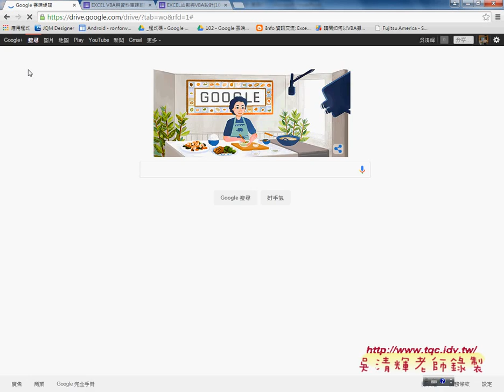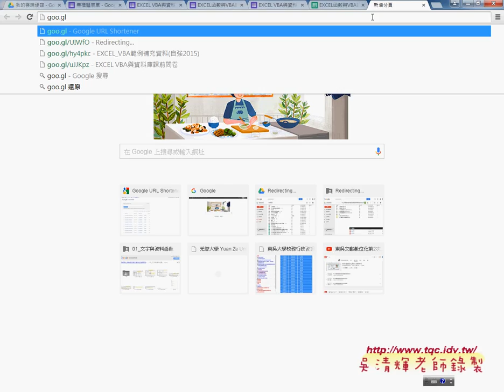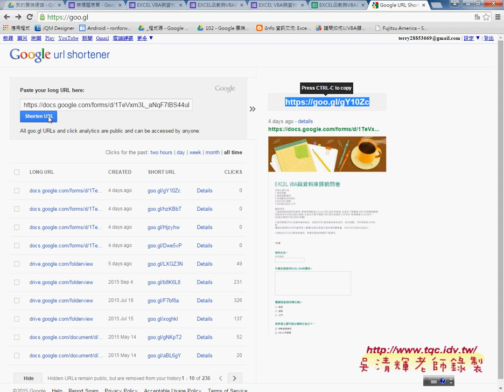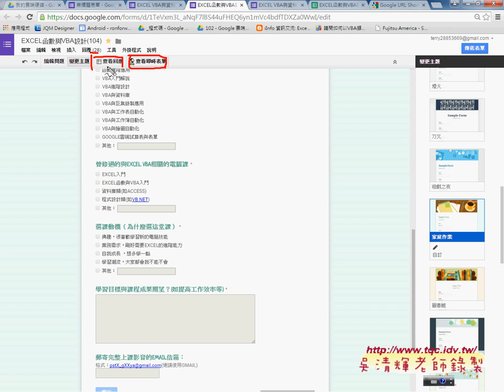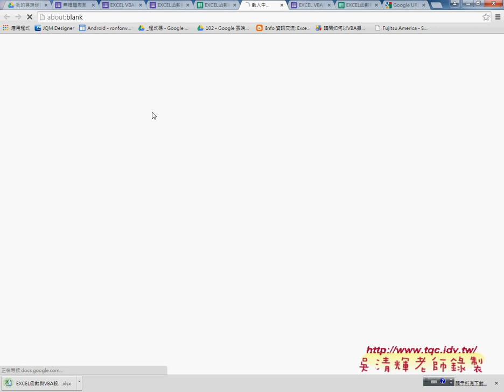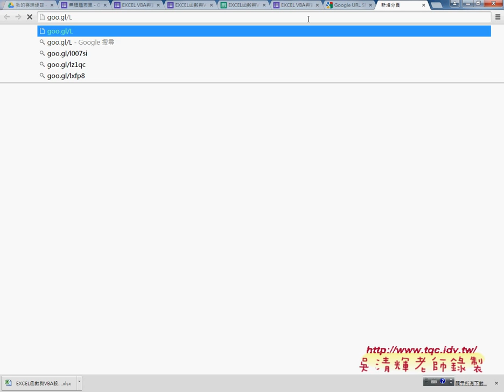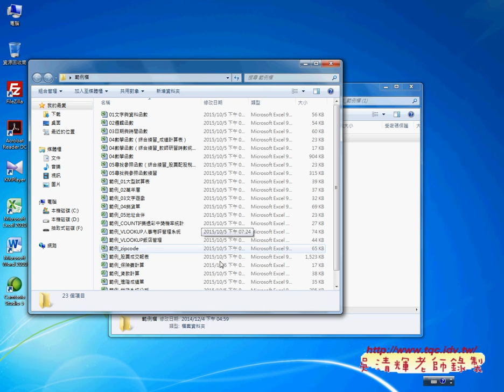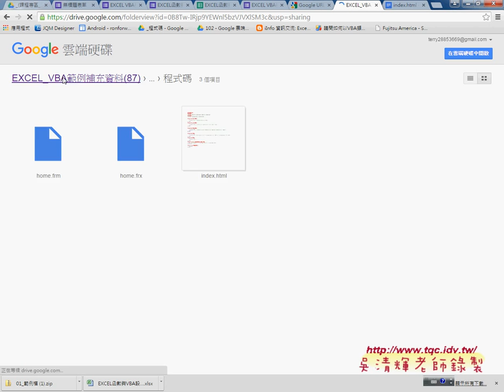01 問卷結果與雲端表單應用01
上課內容：
01_問卷結果與雲端表單應用
02_REPT與LEN函數綜合解說
03_綜合練習REPT與LEN解答
04_用TEXT函數簡化流程
05_如何撰寫第一個VBA程序
06_如何自動抓取最後一列與增加按鈕
07_如何在VBA中自訂函數
08_如何將自訂函數的引數改為範圍

課程理念：
1.以循序漸進的方式, 透過詳細的說明和實用的50個Excel VBA範例,

2.進而解說EXCEL與資料庫的結合，甚至將EXCEL當成資料庫來使用，

3.將結合GOOGLE雲端試算表，教您如何將EXCEL函數雲端化與網路化。

上課用書：
Excel VBA一點都不難：一鍵搞定所有報表
作者： Excel Home
出版社：博碩
出版日期：2013/06/26
定價：380元

吳老師  104/10/2